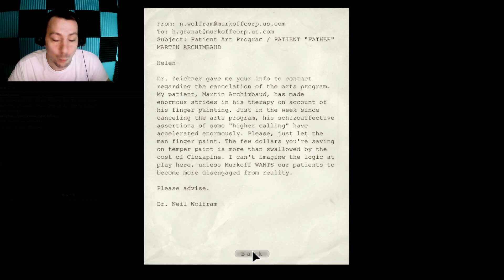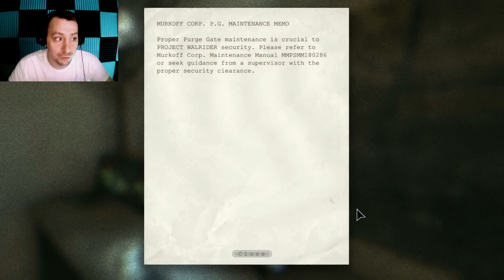THINGS ARE GETTING SO WEIRD! | OutLast #3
Hello YouTube and welcome to one of the best horror games ever made! This game is OutLast and is rated one of the scariest games ever. You play as an investigative reporter named Miles Upshur and have to investigate what is happening in Mount Massive Asylum. This game has an amazingly scary feel from the start and plenty of jumpscares. Stay Casual.